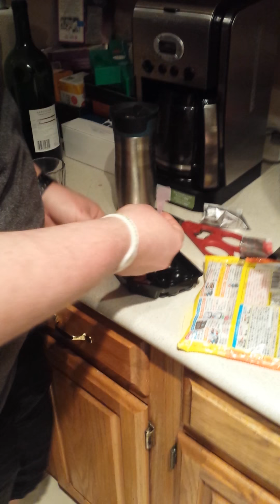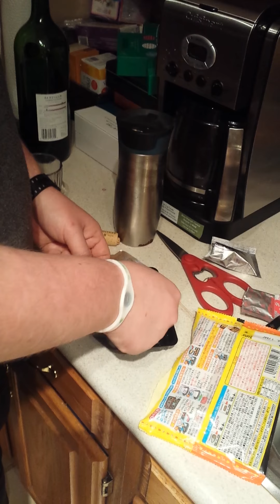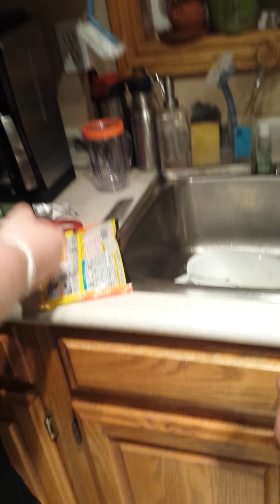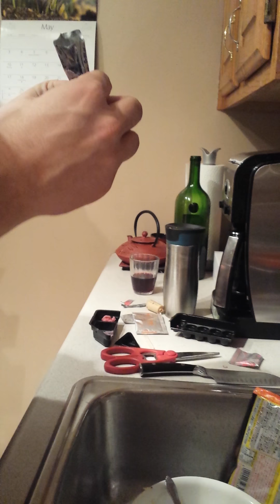Failed Popin Cooking attempt!